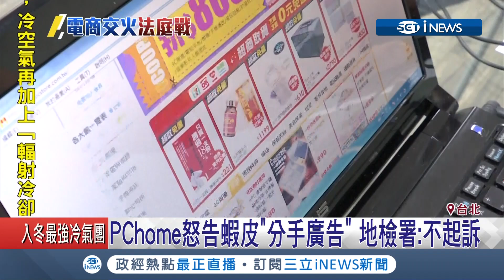PChome怒告蝦皮!分手廣告男友抱"PC紙箱"被趕 地檢署認為"無惡意"不起訴｜【台灣要聞。先知道】20190120｜三立iNEWS